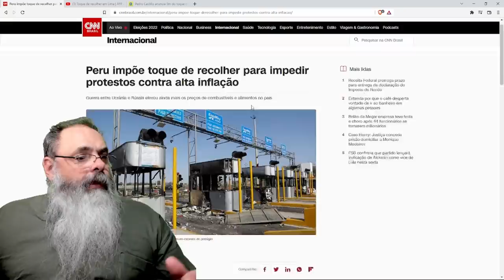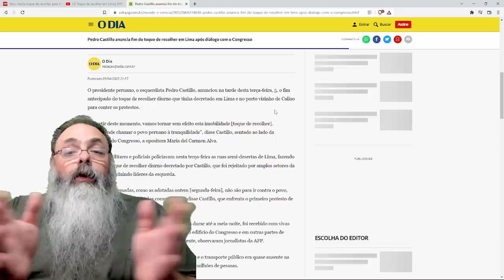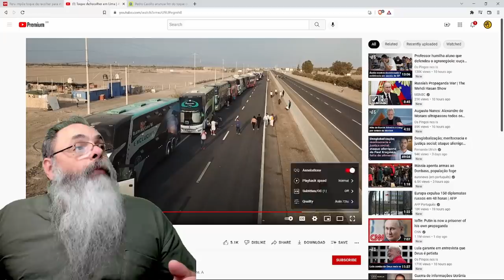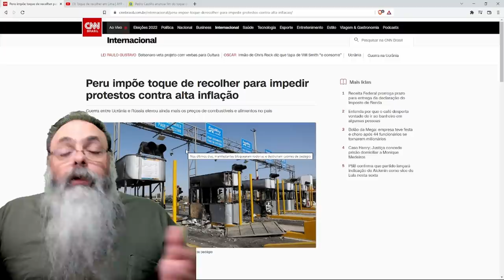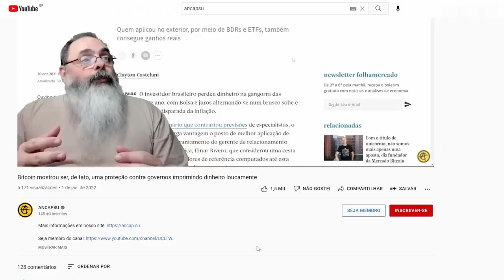Protestos contra inflação no Peru são sufocados com toque de recolher autoritário